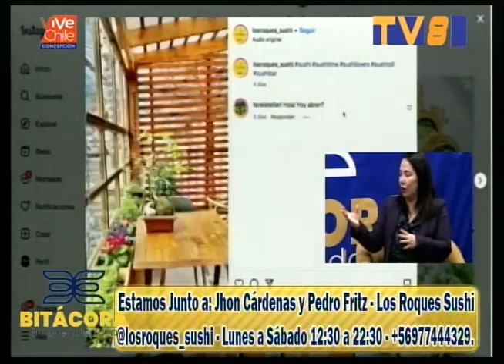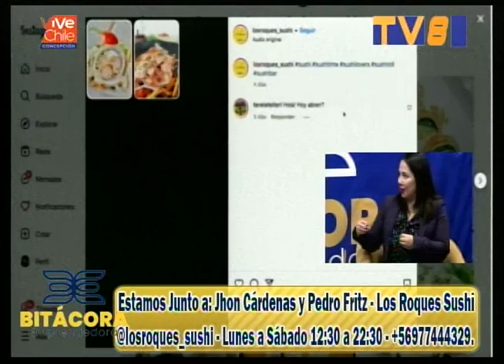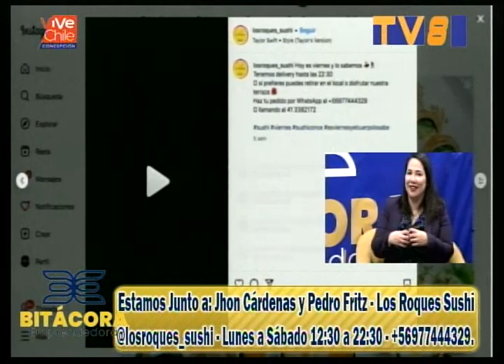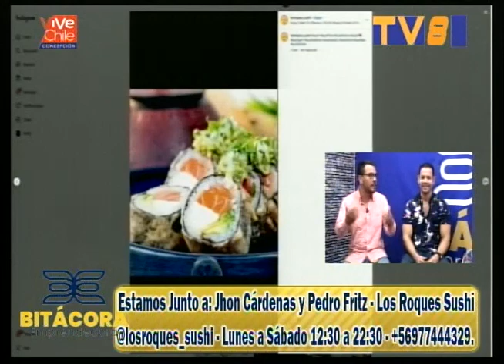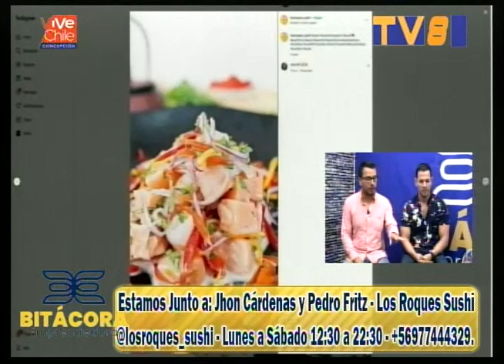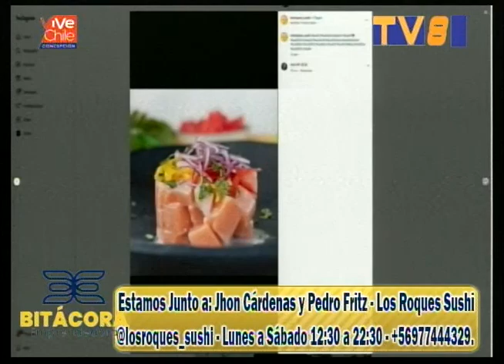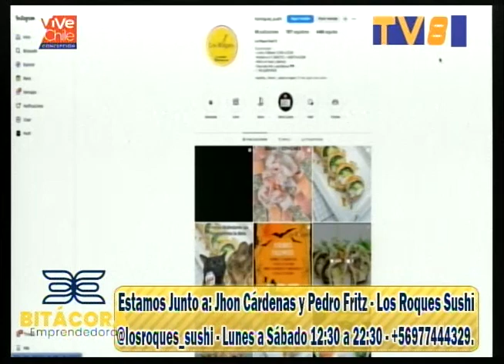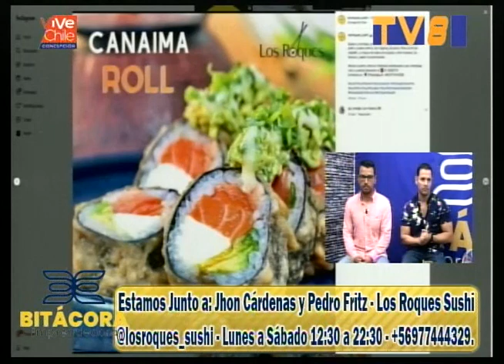bitacora emprendedora @losroques sushi 04 01 2024